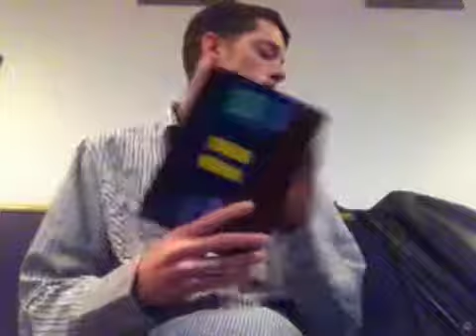Trevor at Sunday Church